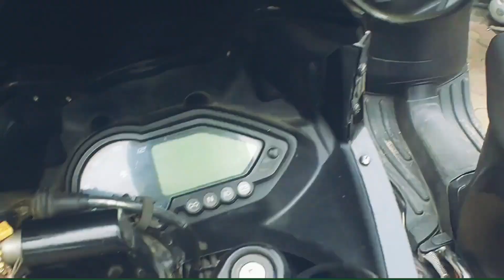My 1st Vlog. উচ্চ মাধ্যমিক পরীক্ষার পর রাস্তার একি অবস্থা 😱😱motovlog riding . Haldibari Road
আমার প্রথম Vlog.
In this video, We’re going to show you the condition of Haldibari Road after H.S Exam 😃🤗